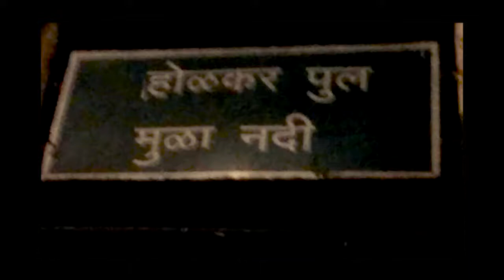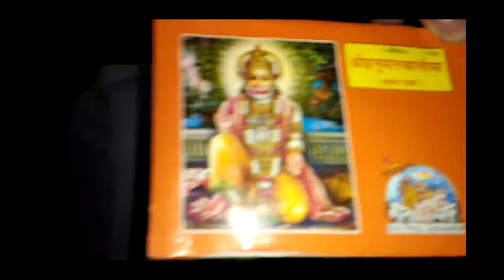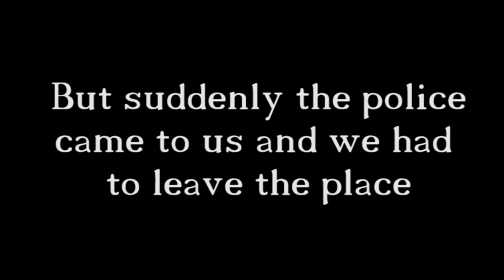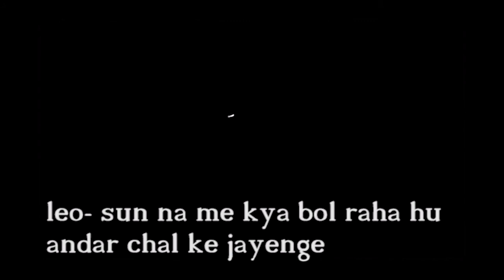HAUNTED PLACES DANCE CHALLENGE| Holkar Bridge, Taljai Bhoot Bangla| Indian Bboy Vlog- 4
HEY GUYS!! This Vlog is different from the other Vlogs, beacause this time we tried to do something OUT OF THE BOX. Yes!! We did what NOBODY has ever done.
We challenged ourselves to do a piece of dance at the HAUNTED places in PUNE (Holkar bridge and Taljai Bhoot Bangla) . And it was a very different and amazing experience.
So here it is through my Vlog.
Hope you gonna enjoy it. :)
Thankyou
Peace!!